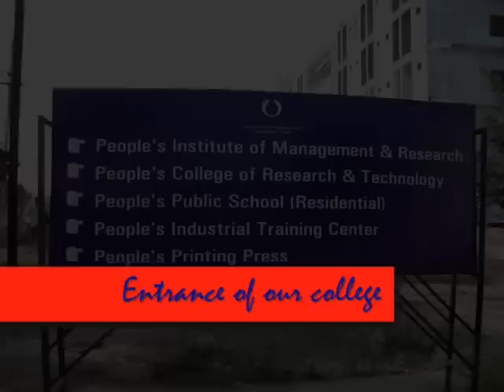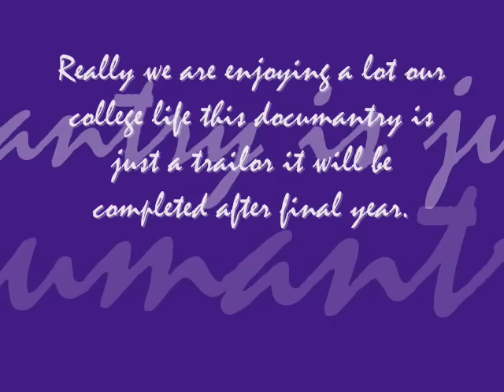PCRT Electronicals 2008 batch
This is a documentary of our clollege life of E.C. 2008 batch